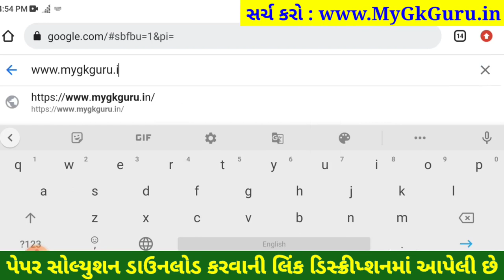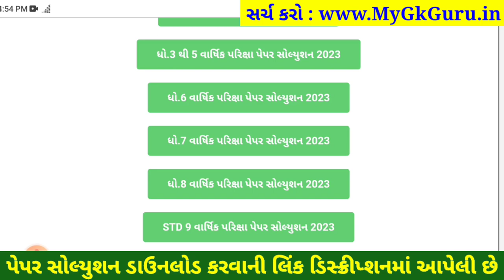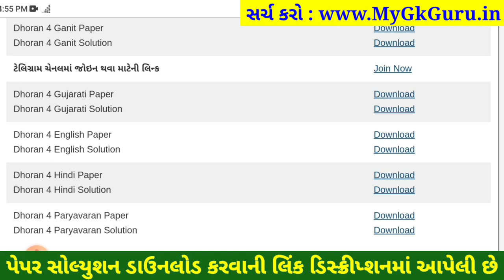Dhoran 4 gujarati paper solution 2023 40 marks, STD 4 gujarati paper solution 2023 dhoran 4 gujarati